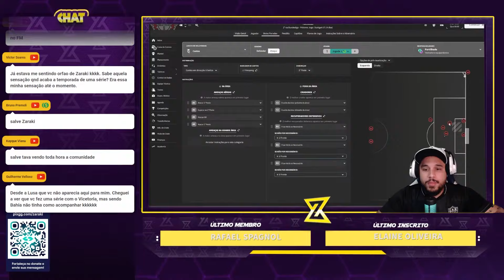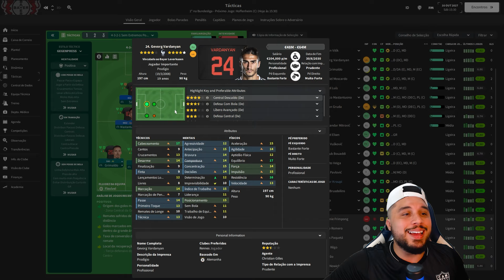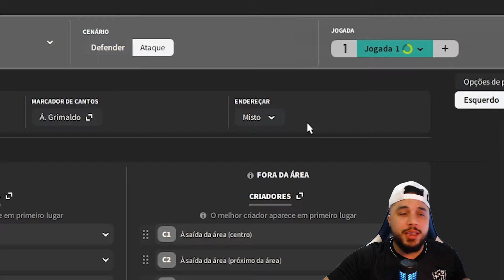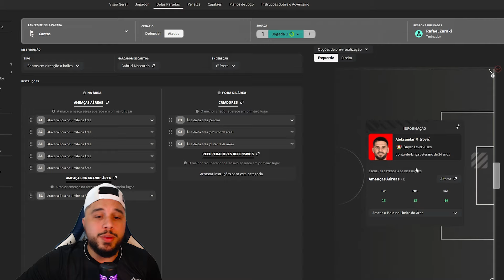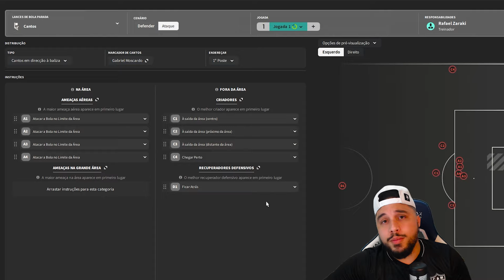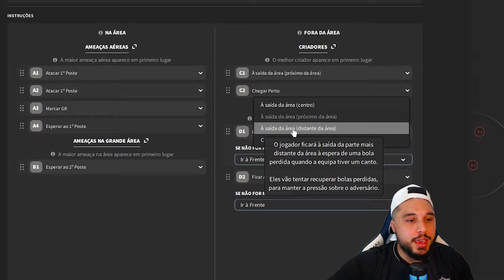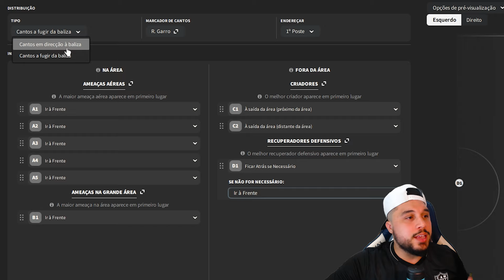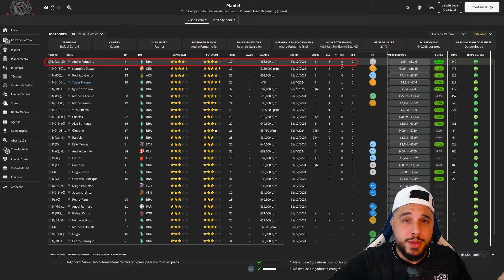DESCOBRI A MELHOR BOLA PARADA do Football Manager!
Camisas do seu time de coração no melhor preço e entrega pra todo Brasil 👇

CHEGA DE BUGS! Deixe o seu EA FC mais parecido com o FM!🔥